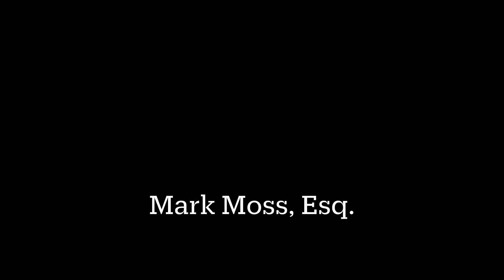7 Minutes for Seniors - Mark Moss / Law Offices of Mark F Moss. Segment 3 of 5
In this enlightening interview series, we sit down with a seasoned senior law attorney to explore the critical legal aspects of aging in place. We cover essential topics such as wills, trusts, and final wishes, offering expert guidance on how to secure your assets and ensure that your estate is managed according to your desires. The series also delves into retirement planning, discussing strategies to protect your financial future and maintain independence as you age.

Whether you’re planning for your own future or helping a loved one navigate these important decisions, this series provides valuable insights into the legal tools and documents that can make all the difference. Our expert attorney shares practical advice on setting up durable powers of attorney, healthcare directives, and other key legal instruments that support aging in place with peace of mind. Tune in to learn how to plan effectively for a secure, comfortable, and legally sound retirement.

Aging in place legal planning
Wills and trusts for seniors
Senior law attorney advice
Final wishes planning
Retirement planning strategies
Estate planning for seniors
Healthcare directives
Durable power of attorney
Legal tools for aging in place
Secure retirement planning